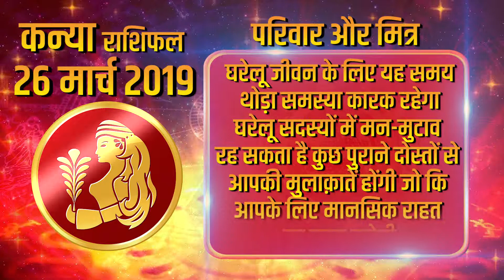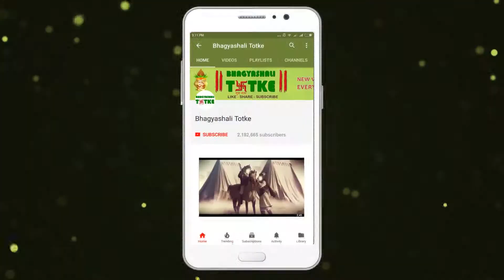26 March 2019 कन्या राशि | आज का राशिफल । Daily Rashifal । Dainik Rashifal । today horoscope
धन लाभ :- बिना बात के खर्चे सामने आ सकते है बड़े निवेश को करने से बचना चाहिए

परिवार और मित्र:- घरेलू जीवन के लिए यह समय थोड़ा समस्या कारक रहेगा। घरेलू सदस्यों में मन-मुटाव रह सकता है। कुछ पुराने दोस्तों से आपकी मुलाक़ातें होंगी जो कि आपके लिए मानसिक राहत का काम करेगी।

रिश्ते और प्यार:- दाम्पत्य जीवन के लिए यह अवधि ज्यादा अनुकूल नज़र नहीं आ रही है। आपके वैवाहिक संबंधों में मधुरता कुछ कम हो सकती है। जीवनसाथी के साथ आपकी उग्र बोलचाल संभव है।

स्वास्थ्य:-सेहत की दृष्टि से यह समय अच्छा रहेगा। आपकी कार्य क्षमता अच्छी बनी रहेगी।

करियर और शिक्षा:-  कार्यक्षेत्र में मान सम्मान मिल सकता है। कुछ स्टूडेंट्स को मेहनत से भी अच्छी सफलता मिल सकती है।

बिज़नेस/स्टॉक/प्रॉपर्टी:- बे-फ़िजूल के ख़र्चों से बचने में ही आपकी भलाई है। शेयर बाजार व सट्टे-लॉटरी से जुड़ा काम करने वाले लोगों को बड़े निवेश से बचना चाहिए।

शुभ रंग :- आज आपका शुभ रंग भूरा है

Money Advantage: - The expense of unexpected expenses can be avoided.

Family and friends: - It will be a little problematic for domestic life. Domestic members can remain mentally retarded. Some old friends will meet you, who will work for mental relief for you.

Relationships and love: - This period is not conducive for couples living. There may be fewer sweetness in your marital relationship. Your fierce conversation with a spouse is possible.

Health: -The time will be good with low vision. Your work will remain good.

Career and education: - Honors can be honored in the field of work. Some students can get good success even with hard work.

Business / Stock / Property: - It is your good to avoid unnecessary expenses. People working in stock markets and betting lottery should avoid large investments.

Auspicious color: - Today your auspicious color is brown

Best points: - Today's score 5 is auspicious for you